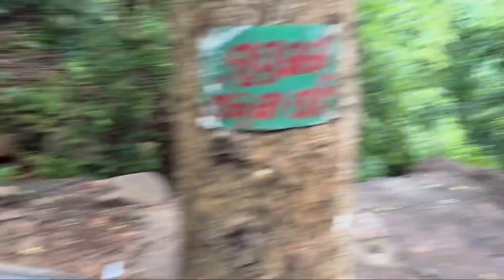kapilas pahacha chadhi darsan❤️youtube